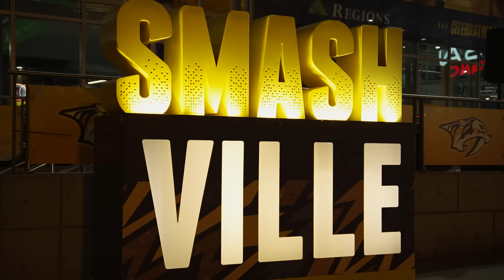"OMG...How'd I get that wrong???" 😞 | Hat Trick Trivia Episode 5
What forward did the Predators acquire from the Wild in exchange for Kevin Fiala? Which Golden Knight holds the team record for penalty minutes in a season? See how fans attending the games in Nashville and Las Vegas answered this and many more questions in today's Hat Trick Trivia, presented by New Amsterdam Vodka!

Feeling social?